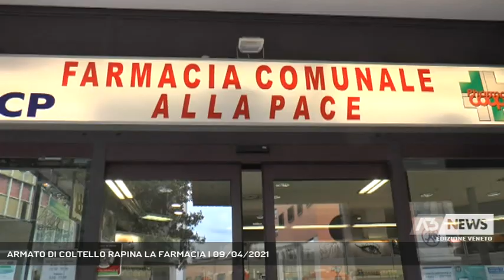ARMATO DI COLTELLO RAPINA LA FARMACIA | 09/04/2021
A3 NEWS Veneto 09/04/2021 - PADOVA - Ancora una rapina in farmacia a Padova. A mezzogiorno è toccato alla Farmacia Comunale Alla Pace di Via Rezzonico.  || E' entrato in azione a mezzogiorno. Cappuccio in testa, occhiali scuri, volto coperto, il rapinatore solitario ha colpito la Farmacia Comunale Alla Pace di Via Rezzonico a Padova. Un modus operandi consolidato: armato di un coltellino il malvivente ha intimato alla farmacista presente di consegnare tutto l'incasso, cento euro in contanti, poi è fuggito in bici facendo perdere le sue tracce. Le indagini sono condotte dai carabinieri. Non si tratta del primo colpo in città dove il malvivente è tornato in azione dopo una breve pausa. (Servizio di Chiara Gaiani) - Segui Antenna Tre anche sul digitale terrestre! Visita il sito